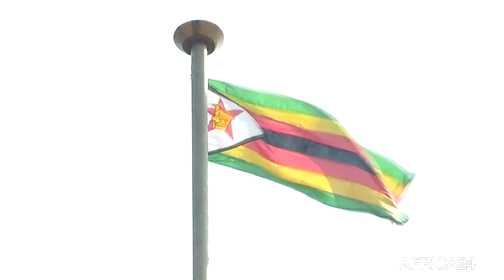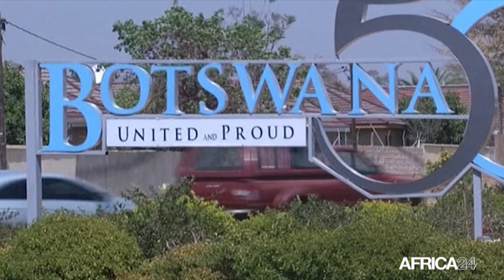Le journal de l'Afrique Austral du mardi 31 mai 2022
A la une de cette édition :

- Zambie : l’autorité d’électrification rurale veut associer les députés aux projets à réaliser
- Zimbabwe : Examen à mi-parcours de la politique budgétaire au parlement
- Botswana : 100 millions de pesos pour améliorer la connectivité routière de Kasane-Kazungula
- Afrique du Sud : pour une plus grande représentation des Noirs dans le secteur privé
- Angola : 8 088 doses de vaccins contre la Covid-19 administrées en 24 heures